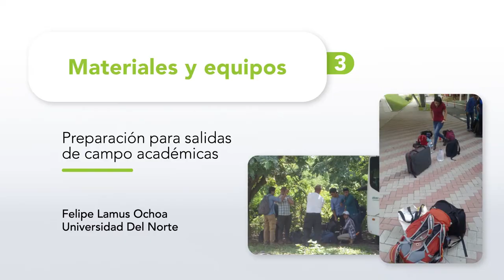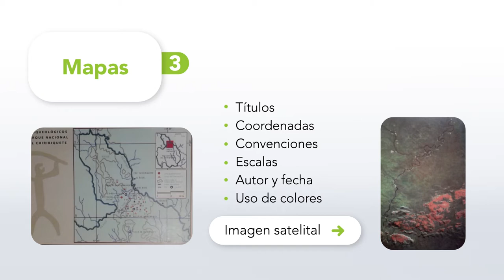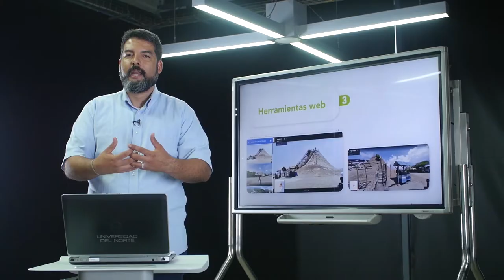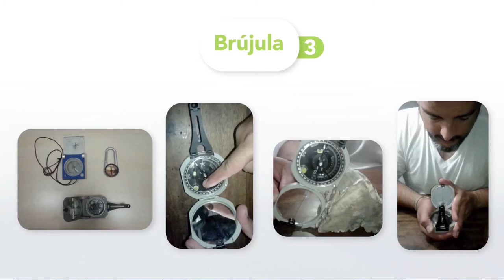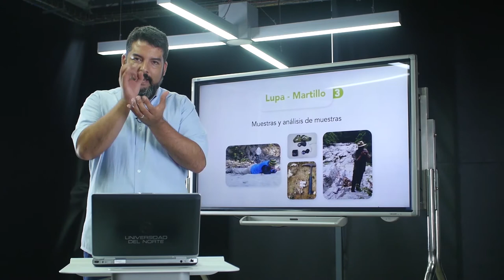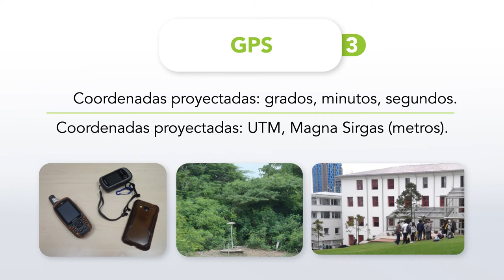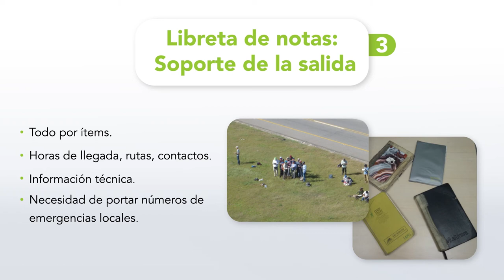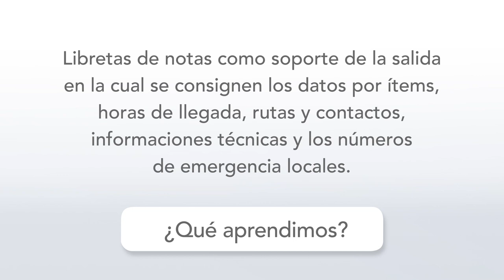Salida de campo académica - Módulo 3, lección 2